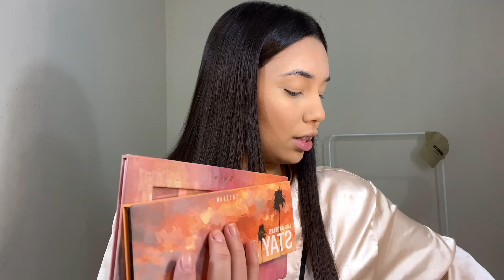GRWM | SE ARRUME COMIGO COMPLETO!💫✨🌟babyliss, make, look, acessórios e muita conversa…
O vídeo de hoje é um SE ARRUME COMIGO COMPLETÃO!

Assista o vídeo na melhor qualidade!!